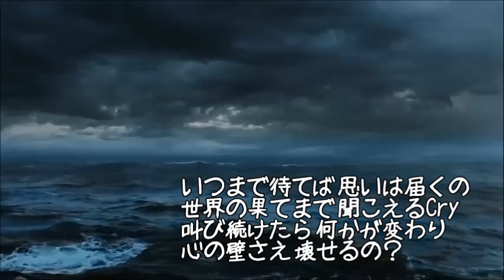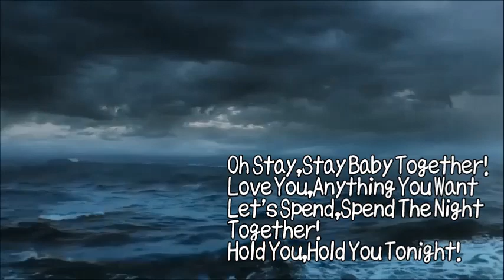Less Than Zero / さっちゃんVer.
Vo.さっちゃん
その他　全部　おれっち